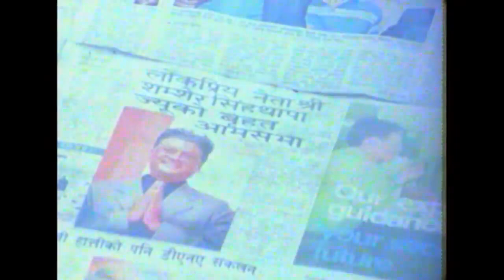Nepali Movie PAPI MANCHHE Action Clip - Nikhil Upreti, Rajesh Hamal, Karishma, Sanchita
Nepali Movie PAPI MANCHHE Action Clip - Nikhil Upreti, Rajesh Hamal, Karishma Manandhar, Sanchita Luitel

Nepali Superhit Full Movie Papi Manchee|| Nilkhil Uprety, Karishma Manandhar, Rajesh Hamal, Sanchita Luitel || PAPI MANCHHE Superhit Nepali movie

Raj Kumar Rai's Papi Manchhe
Movie: PAPI MANCHHE
Cast: Nikhil Uprety, Karishma Manandhar, Sanchita Luitel, Sunil Thapa, Hiunwala Gautam, Kiran K.C., Dinesh Sharma, Surendra K.C., Manoj K.C., Bikash Shrestha

Special Role: Rajesh Hamal
Child Artists: Abhipsa Khanal, Suraj Thapaliya, Nehal Shrestha, Salina Basnet
Guest Artists: Narayan Puri, N.B. Maharjan
Dog Operator - Bishnu Dhungana - Dog (Hero) - Nepal Police
Monkey Operator - Badu, Munna Bhai Monkey (Shyamu) - Mumbai
Singers: Sapana Shree, Ram Krishna Dhakal, Yam Baral, Sindhu Malla
Lyrics: Deepak Shrestha, Dabbu Chhetri, Dayaram Pandey
Action: N.B. Maharjan
Dance: Basanta Shrestha
Cinematographer: Kumar Bakhati
Edit: Banish Shah
Story: Ganesh Limbu
Screenplay/Dialogue: Suraj Subba "Nalbo"
Producers: Pushpa Devi Rai, Mrs. Chhiuda Rai
Director: Deepak Shrestha